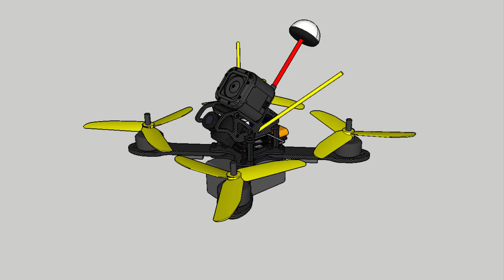RotoRex Channel Trailer - Design Build Test Fly!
Song:
Tobu - Roots